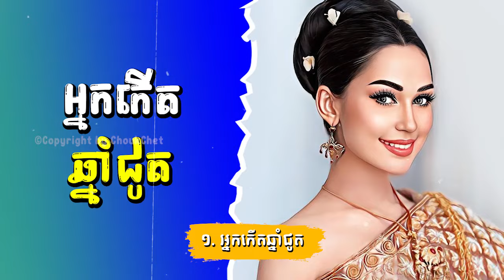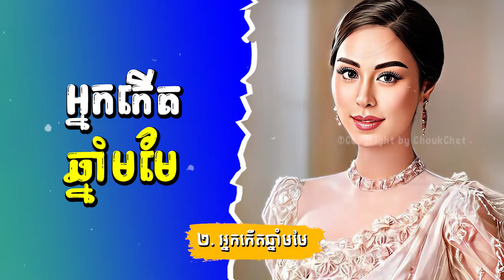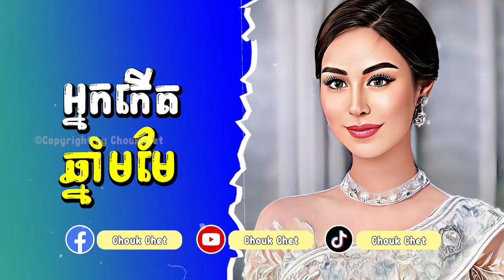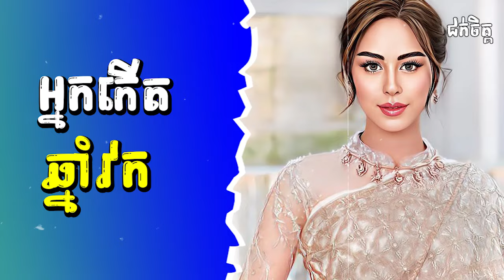ឆ្នាំទាំង ៣ សំណាងហូរចូលមកខ្លាំង ហៀរដល់ឆ្នាំ ២០២៥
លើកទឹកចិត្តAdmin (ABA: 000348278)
ទំនាក់ទំនងផ្សាយផលិតផល៖
🙏 អរគុណសម្រាប់ការគាំទ្រដល់ខ្ញុំបាទ!